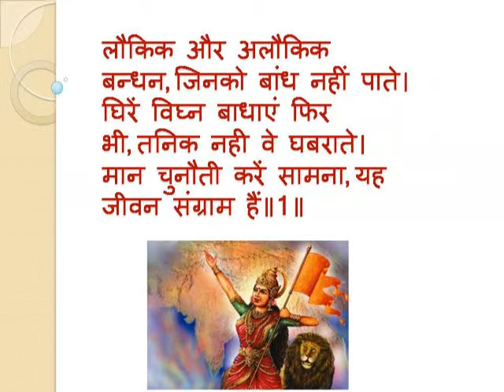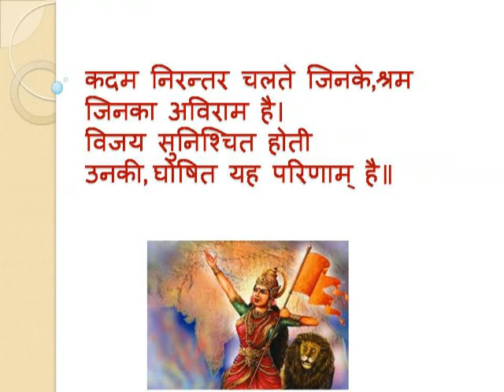Kadam nirantal chalte jinke! कदम निरंतर चलते जिनके।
पूर्णकालिक वर्ग चित्रकूट का वर्ग गीत
द्वारा श्री रतनसिंह मालवीय समाज में सकारात्मकता का वातावरण बने इसलिए आवश्यक है की हमारी सोच सकारात्मक हो, भाव सकारात्मक हो एवं अच्छी बातों, प्रेरक कथाओं के माध्यम से जन-जन की सोच भी सकारात्मक बने. यह ब्लॉग केवल और केवल अच्छी बातों को आप के समक्ष रखने का प्रयास भर है.. आप प्रेरक कथा, गीत, सूक्तिओं एवं वीडियो को देखकर संवाद के माध्यम से हौसला बढ़ाते रहेंगे… संस्कार शिक्षा के विषय पर आधारित सामग्री का संग्रह. इस चैंनल पर राष्ट्रभक्ति गीत, अनमोल वचन, संस्कार शिक्षा हेतु आवश्यक सामग्री उपलब्ध रहेगी.